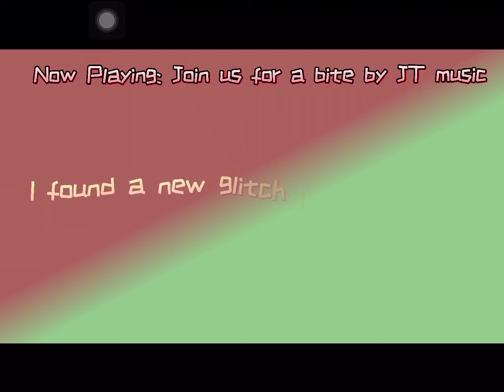Gacha Club glitch!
It’s very short! Sorry!